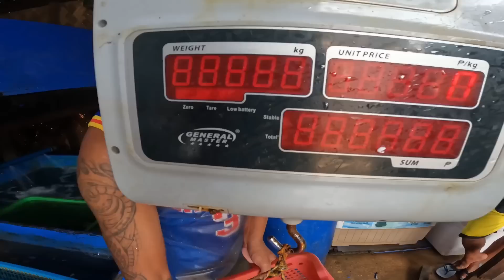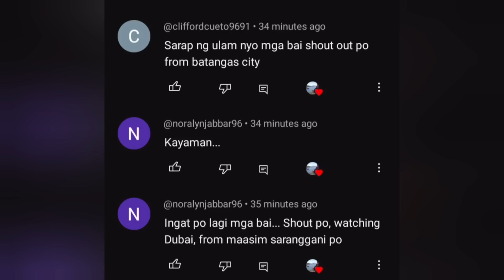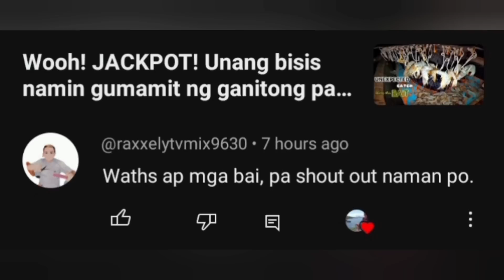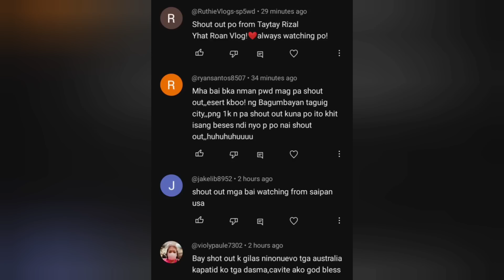Munting regalo | muntik na mawalan ng pag-asa si tatay kala nya Dina darating😅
byaheng coron para e benta Ang mga huling isda at pag bigay SA regalong Pana.